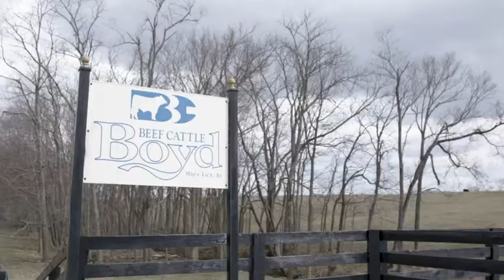The American Rancher featuring Boyd Beef Cattle - April 2019